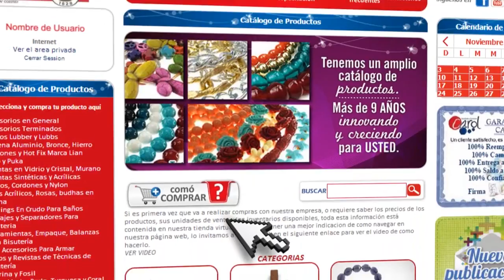Cómo hacer un collar campana borla azul Kit 23252